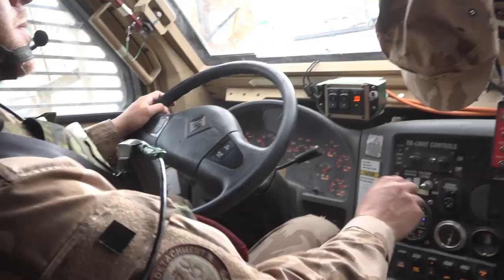Řidič obrněného vozidla MRAP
Čeští vojáci v Afghánistánu používají při patrolách mimo základnu speciální americká obrněná vozidla typu MRAP, třídy MaxPro. Na polygonu v Bagrámu na tamní základně trénují čeští vojenští řidiči nejenom samotné zvládnutí vozidla, ale i jízdu v koloně, rozestupy vozidel i reakce na bezpečnostní incidenty. Co všechno musí ovládat řidič tohoto dvacetitunového obra, co je jeho úkolem a jaké zkušenosti má s tímto obrněncem, na to jsme se zeptali četaře Š. S., který působil na základně Bagrám v Afghánistánu v rámci 11. strážní roty BAF.